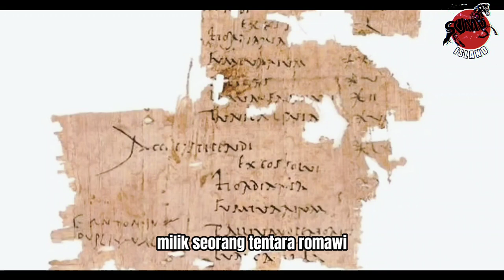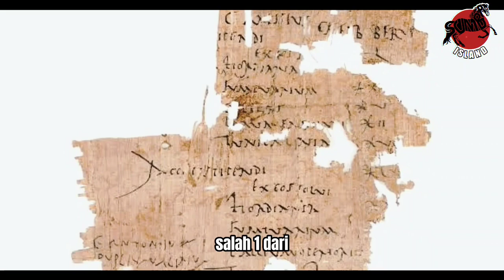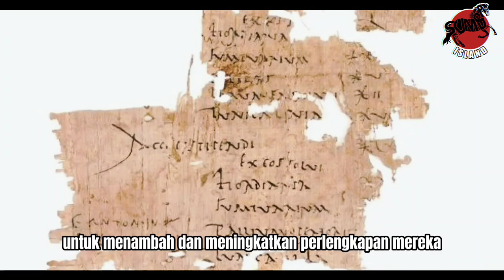Slip Gaji Tentara Romawi Berusia 1.900 Tahun Ditemukan